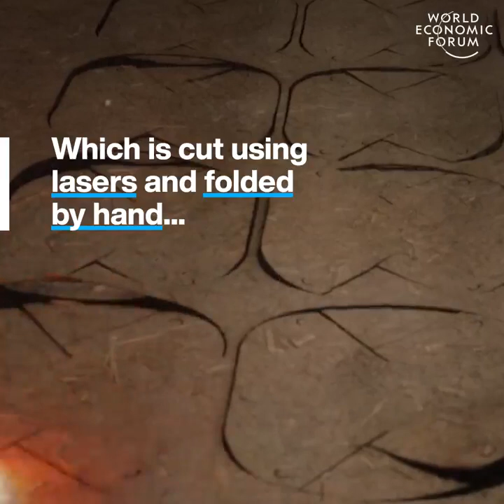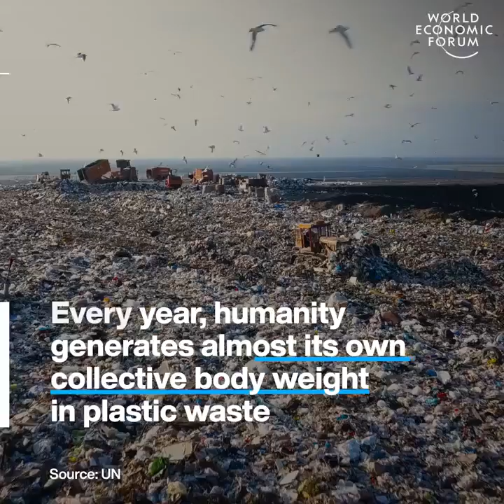French Company | Face Mask| NRK INTELLIGENCE